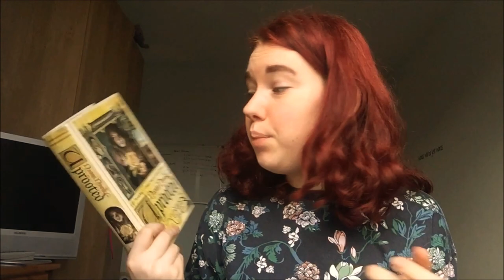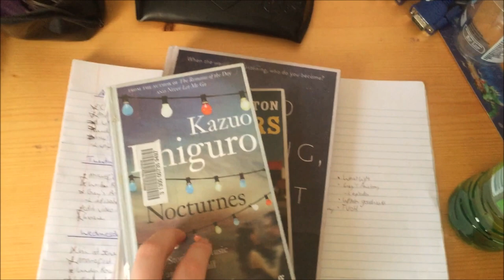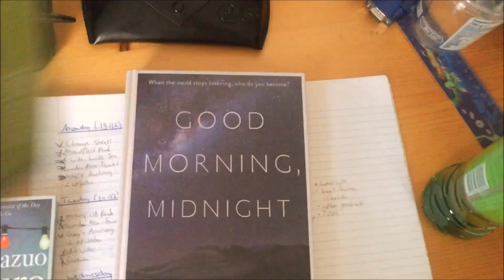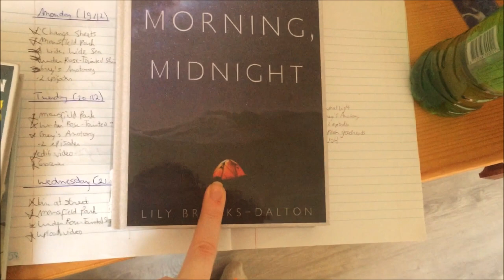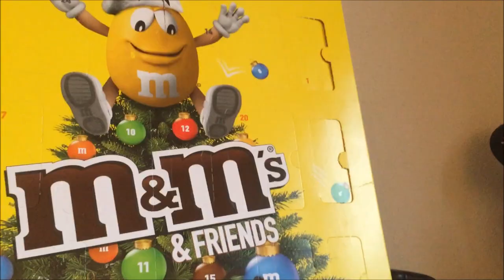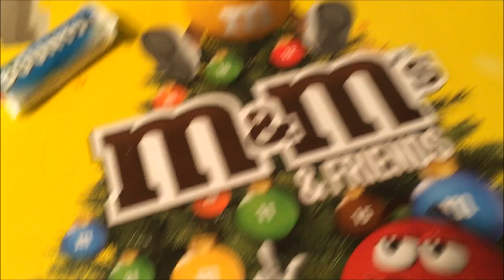Library Visits & Christmas Parties | December Vlog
Books:
This Is Where It Ends - Marieke Nijkamp
Uprooted - Naomi Novik
Nocturnes - Kazuo Ishiguro
The Outsiders - S.E. Hinton
Good Morning, Midnight - Lily Brooks-Dalton